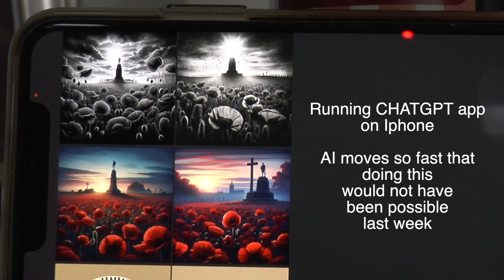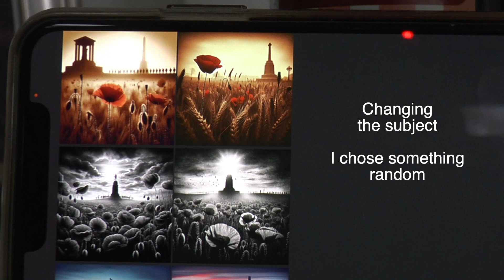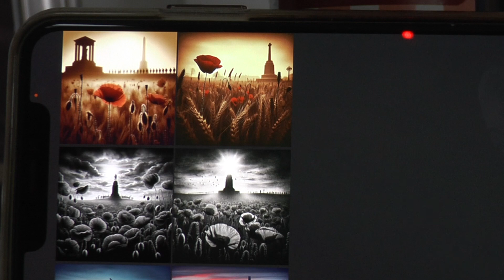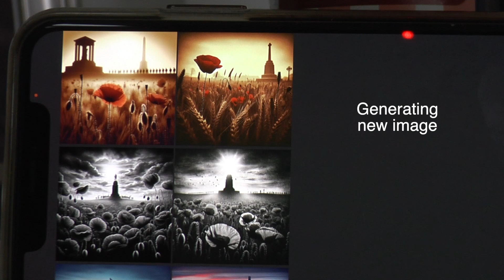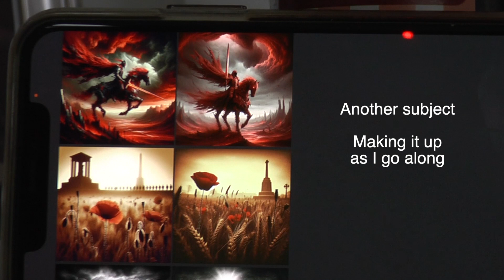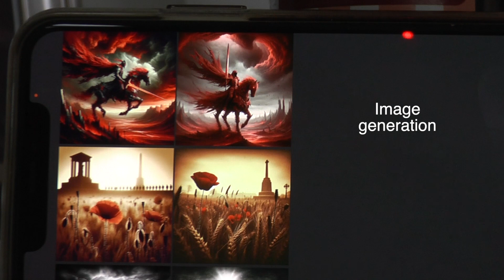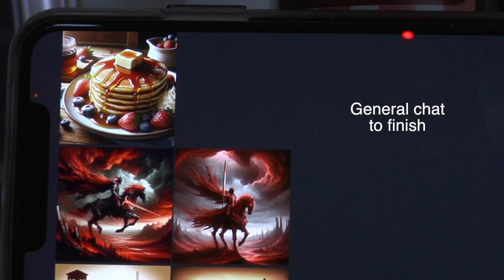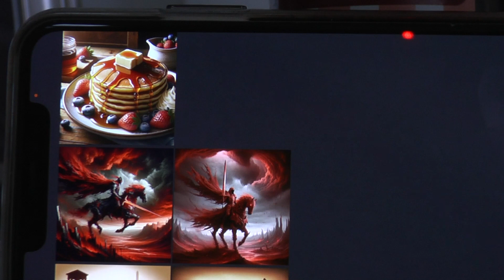CHATGPT on Iphone